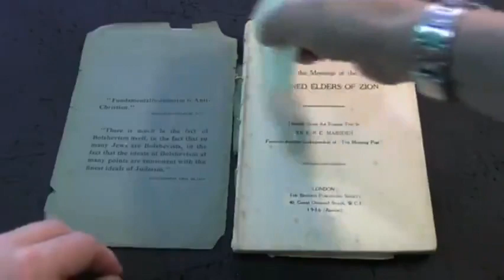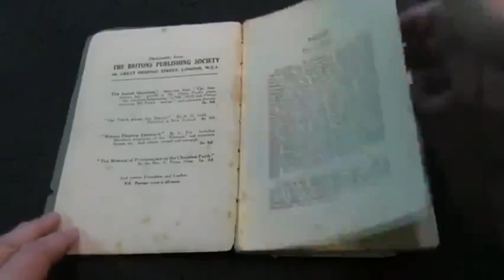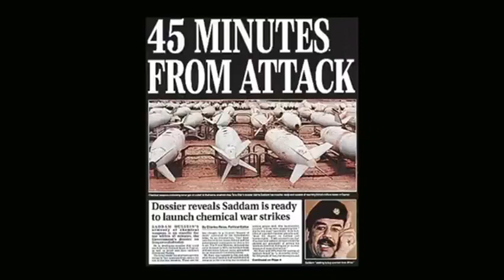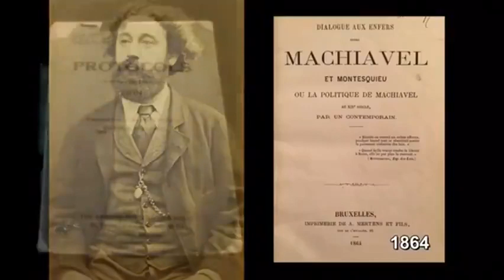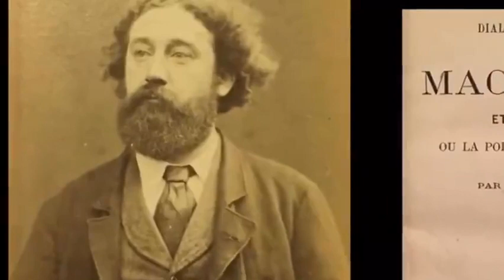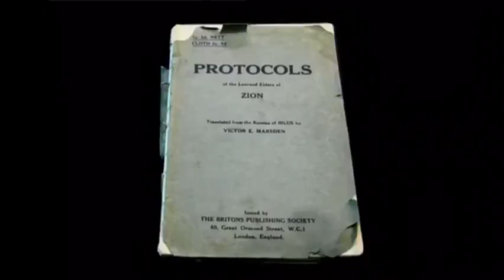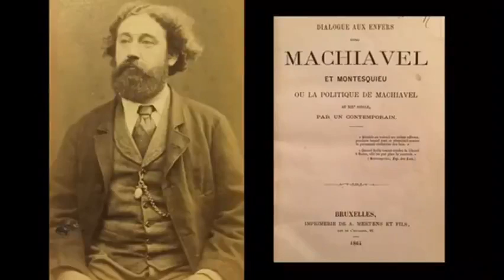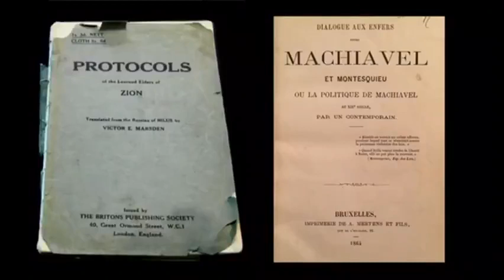LES PROTOCOLES DE SION ET LEURS LIENS AVEC LA FRANC-MAÇONNERIE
The Ancient Order of Hibernians -
The first secret society that appeared in the US was the Ancient Order of Hibernians that rose in 1836.

  Modeled after Freemasonry, the members had to be male, catholic, and be Irish or of Irish descent. It was a peaceful fraternal order (Doubtful) that, although they appeared to oppose Irish independence, supported home rule. It meant the Irish could maintain self-government under the British Empire. As most of their founding members had links to the Ribbon Men, they had a bitter hostility with the American Orange Order.